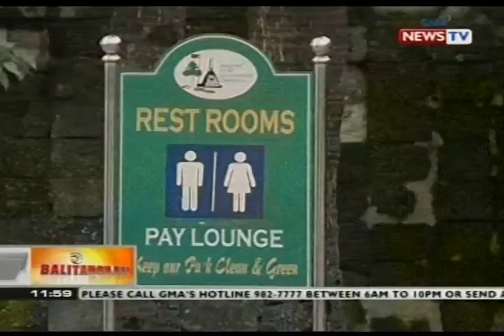Paggamit ng P3.6-B na annual travel tax para sa pagpapagawa ng public restrooms, isinusulong